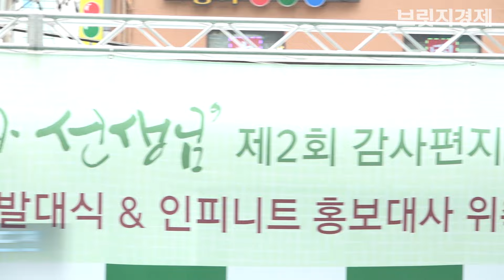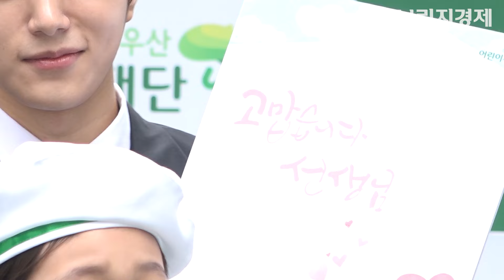[영상] 인피니트(INFINITE), "감사편지로 사랑 나눠요~" 마음도 비주얼도 '훈훈'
글로벌아동복지전문기관 초록우산어린이재단(회장 이제훈)이 감사편지쓰기 공모전 발대식 및 아이돌 그룹 인피니트 홍보대사 위촉식을 25일 오후 서울 중구 초록우산어린이재단 본부 앞 광장에서 진행했다.

이날 제2회 감사편지쓰기 공모전 홍보대사로 위촉된 그룹 인피니트(김성규, 장동우, 남우현, 이성열, 엘, 이성종)가 참석했다.

인피니트 리더 김성규는 "이렇게 뜻깊은 자리에 함께 하게 돼 영광이다. 학창시절부터 뜻깊게 인연을 이어온 선생님들이 계시는데 그분들이 아니었다면 이렇게 무대에서 노래하고 저희 꿈을 이루는 게 불가능했을 것이라는 생각이 들었다"라며, "이번 감사편지쓰기 공모전은 선생님 외에도 부모님께도 가능하다"라며 공모전 참여를 독려했다.

감사편지쓰기 공모전은 초록우산어린이재단이 '5월 감사의 달'을 맞아 아동·청소년 세대의 바른 인성 함양 및 세대 간 소통을 위해 마련한 인성캠페인이다. 특히 올해는 '내 삶의 스승'이라는 주제 아래, 공교육 선생님을 비롯해 부모 및 보호자 세대까지 편지 대상이 확대된다.

초록우산어린이재단 이제훈 회장은 "이번 공모전이 기회가 되어 많은 학생들이 스승에게 마음을 표하고, 함께 소통할 수 있기를 바란다"고 뜻을 전하기도 했다.

본 공모전은 오는 5월 1일을 시작으로 7월까지 접수 가능하며, 교육부를 비롯한 4개 행정부처 및 전국 17개 시도교육청이 지원한다. 교원그룹 및 한국수력원자력에서 특별 후원으로 함께 하며, 심사위원장으로 이어령 전 교수가 참여한다.

한편, 초록우산어린이재단은 단체편지키트를 접수한 학교들에 한해 각 멤버 이름이 붙여진 '인피니트 우체통'을 전달하는 추첨 이벤트를 열 계획으로, 이 중 한 곳을 선정해 인피니트가 직접 방문하는 깜짝 행사도 함께 진행할 예정이다.